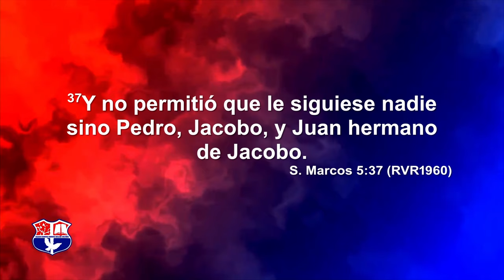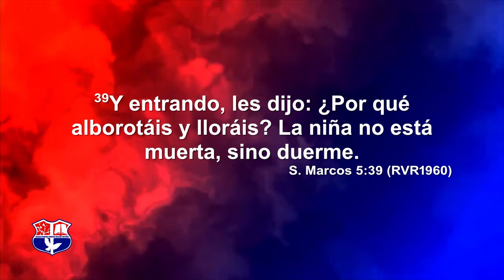TODAVÍA HAY ESPERANZA | PASTOR ERNESTO CUEVAS